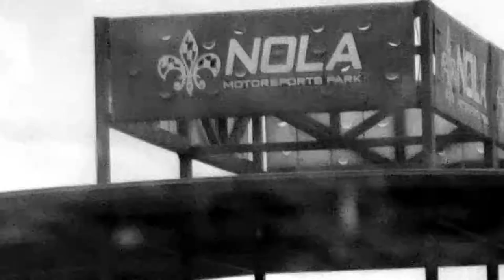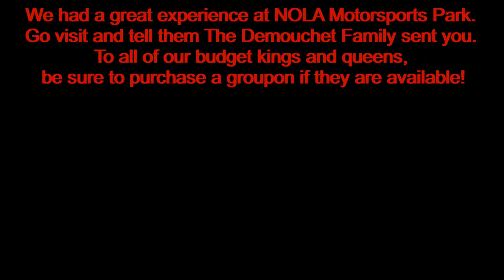Xtreme Xperience at NOLA Motorsports Park | The Demouchet Family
We celebrated Dion's birthday with a surprise trip to NOLA Motorsports Park for an Xtreme Xperience.

🌟First upload: 8-26-18

Welcome to The Demouchet Family Channel!
Everyone wants to be "MarriageGoals," but in this millennial age, its often forgotten to have marriage goals. As a couple who is often deemed as a favorite and perfect couple, we admit we were once a diamond in the rough. Every diamond is known to be created with high pressure and depth, and this is true for our family. With God in the center, we are The Demouchet (dimMOOshet) Family: Dion & Sierra, a married couple, and our little kings, Demyrie (age 5) and Daniel (age 2). On our channel, you'll catch a glimpse of our life as we share the Word, our family, travel experiences, and lifestyle inspiration...all things HEAVY (of substance; successful).

Join us every Friday - Monday!

🌟 CHOOSE A PLAYLIST & CATCH UP!